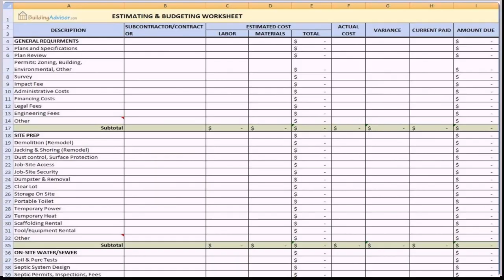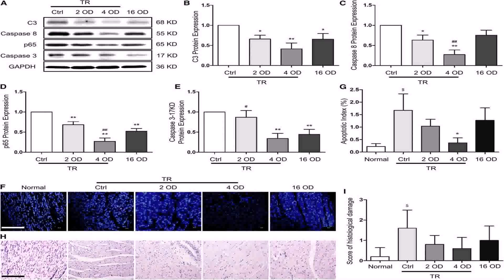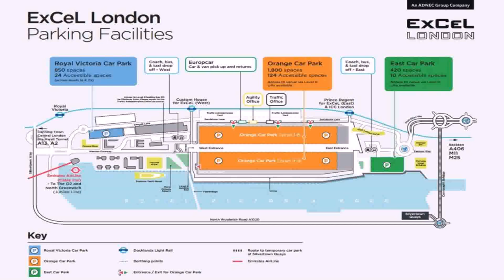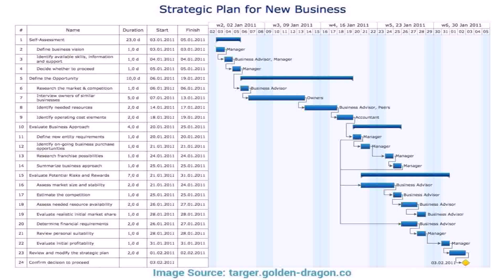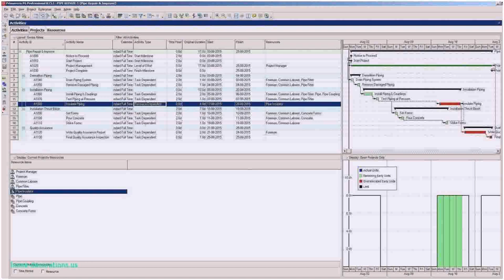How To Design Floor Plan In Excel - DaddyGif.com (see description)